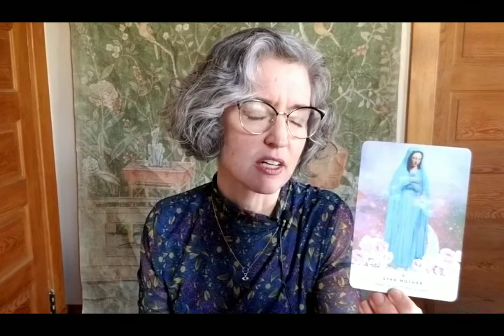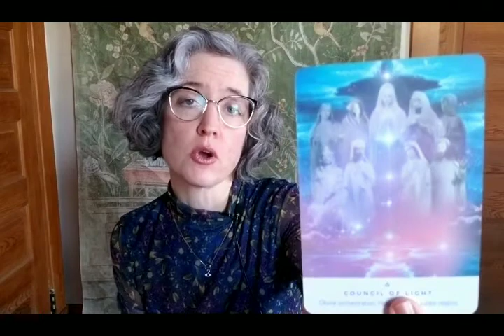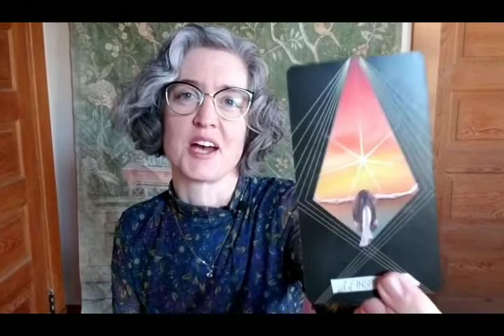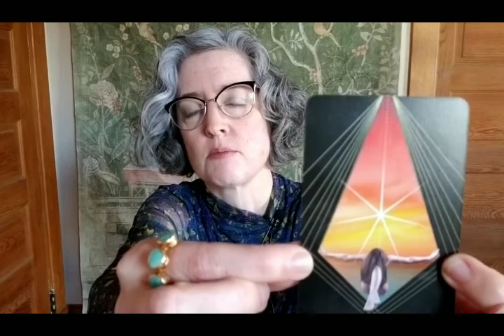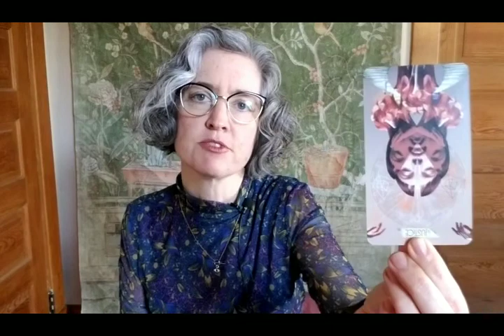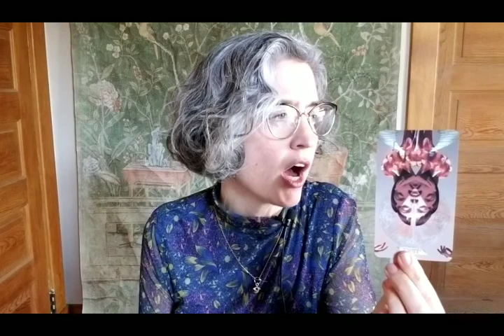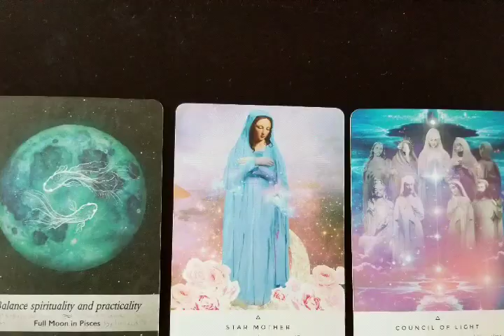Virgo: are you strong enough to be gentle with yourself?